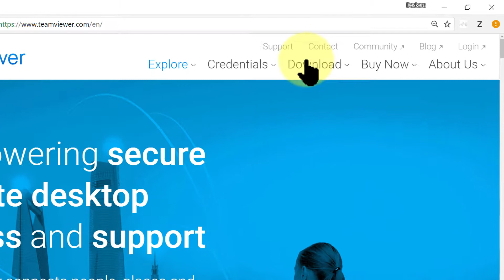how to download TeamViewer v11